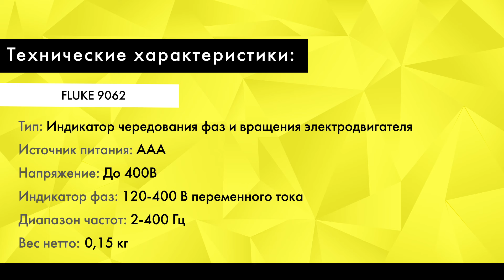Обзор Индикатор FLUKE 9062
Представляю компактный индикатор чередования фаз FLUKE 9062. Модель бесконтактно определит направление вращения синхронных и асинхронных электродвигателей. Это удобно, если нет возможности увидеть вал. Диапазон напряжения до 400 В.  Корпус защищён от пыли и влаги.
В комплекте идут: 3 зажима-крокодила, 3 тестовых щупа, 3 тестовых провода и аккумулятор на 9В.

FLUKE 9062
Тип: Индикатор чередования фаз и вращения электродвигателя
Источник питания: ААА
Напряжение  До 400В
Индикатор фаз
120-400 В переменного тока
Диапазон частот
2-400 Гц